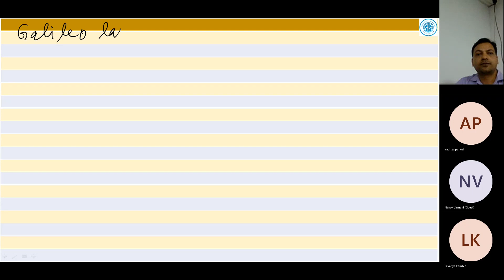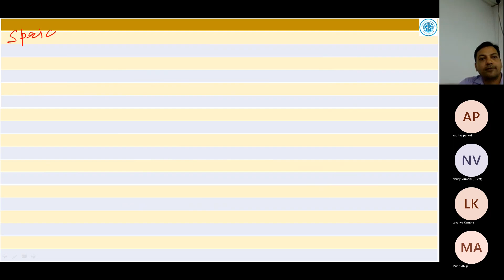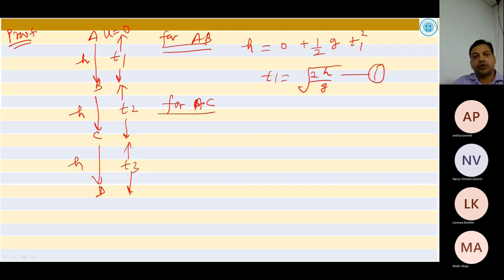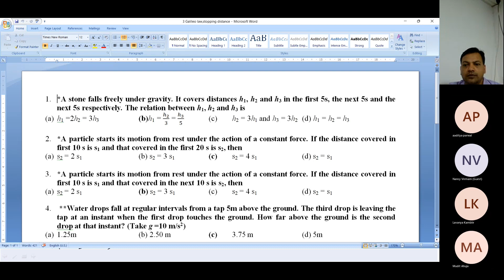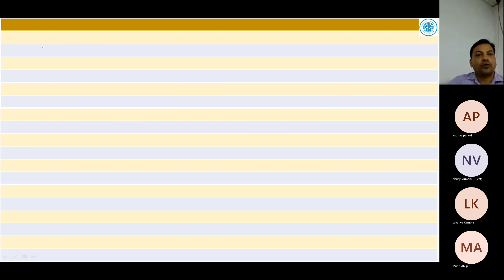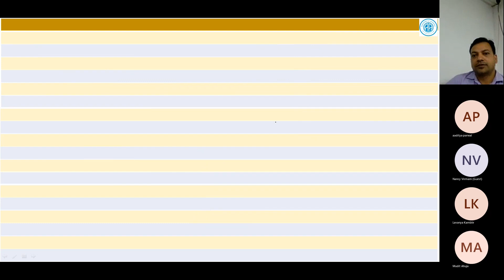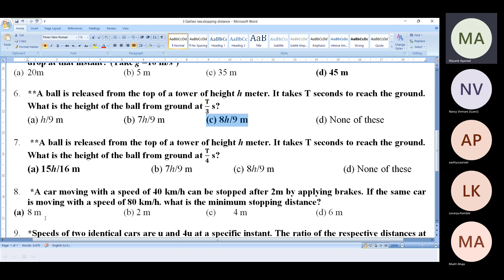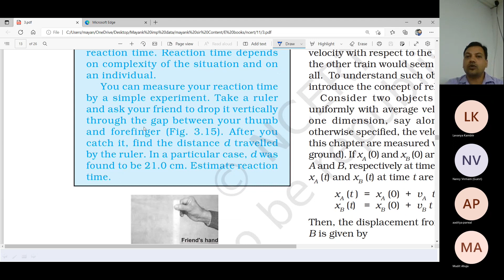class 7 Galileo law of odd no,Tap problem,Stopping distanceand time,Reaction time